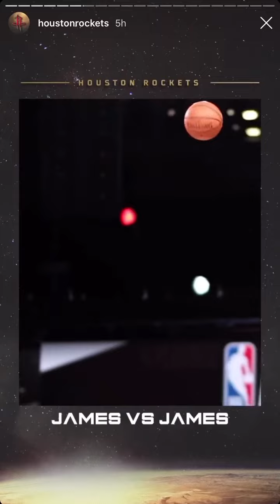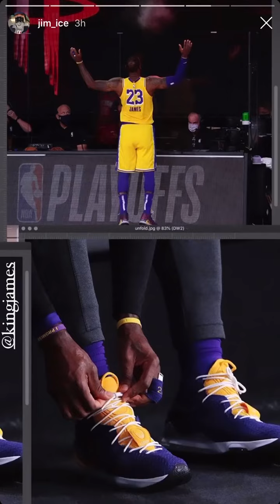NBA Bubble: all IG stories | September 10